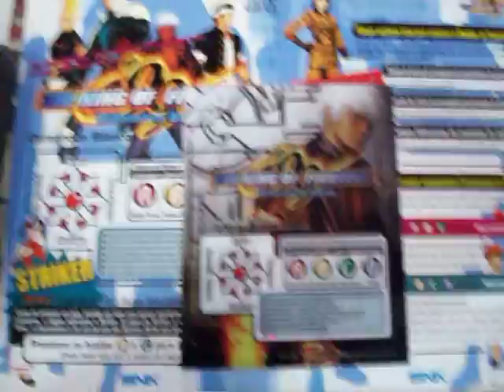cartucho neo geo kof 99